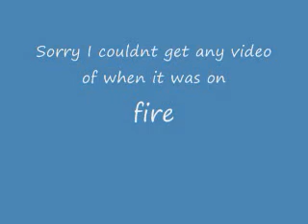Bus Fire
This was after they put the fire out, I wast able to get video when it was on fire because I forgot the camera it only took them about 5 minutes to put it out...it was really cool though. The hillside next to the bus since the hillside is brush caught on fire a little it was a good thing they put it out.

Above My Neighborhood, sorry about bad quality I would of done HD but it would take to long to upload so I just did regular.